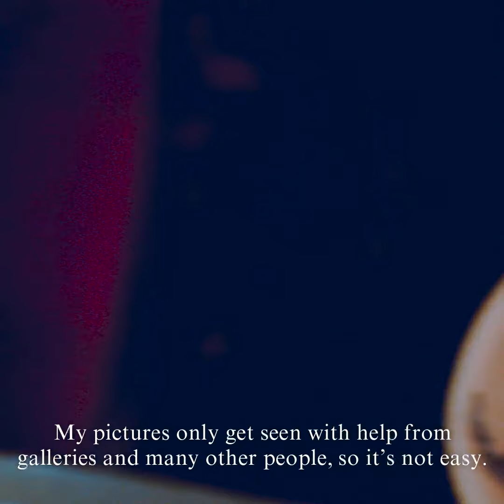WORK：佐藤允 Ataru Sato | POST-FAKE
no.013のアーティストは、画家・佐藤允。

作品を「描く」ということ。「見てもらう」ということ。
talked about creating the artworks and to be exhibited.
佐藤允　画家
1986年千葉県生まれ。過剰ともいえるような緻密な鉛筆の線描写や幻想的で多彩な色使いでパーソナルな葛藤(恋愛、性、記憶、恐怖など)を描く。

Ataru Sato is a Japanese painter.
He was born in Chiba Prefecture in 1986. His works represent personal problems(Love, Sex, Memory, Fear, etc.) of humans with overly precise drawing lines with a pencil and fantastical colors.